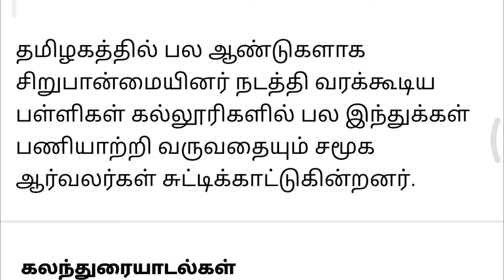அறநிலையத்துறை கலை மற்றும் அறிவியல் கல்லூரிகளில் இந்துக்களுக்கு மட்டுமே வேலைவாய்ப்பு அரசு அறிவிப்பு